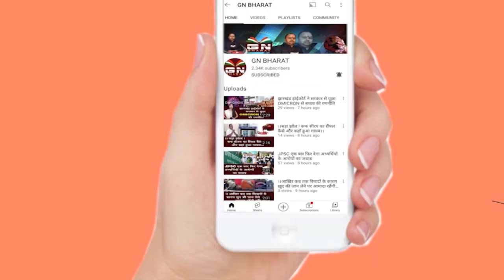फिर ED कार्यालय पहुंचे पूर्व DC छवि रंजन, IAS छवि रंजन की बढ़ी मुश्किलें, देखें क्या हुआ